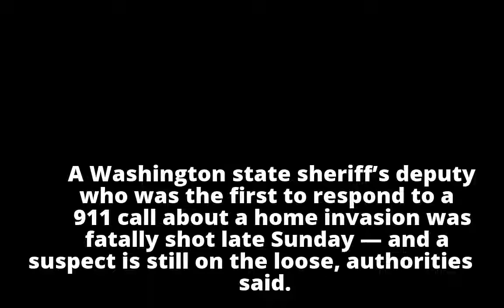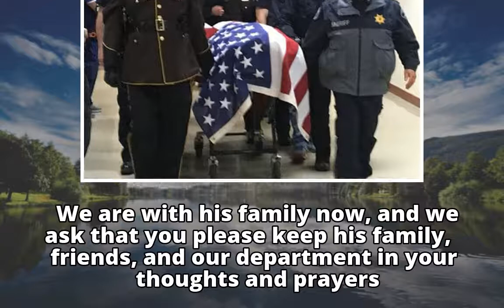Manhunt underway after deputy chasing burglary suspects is fatally shot in Washington state